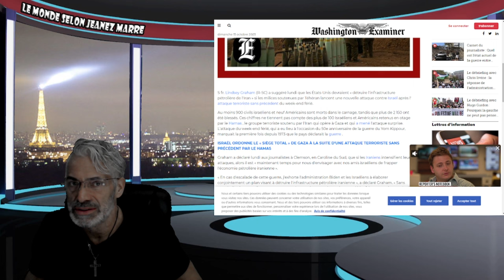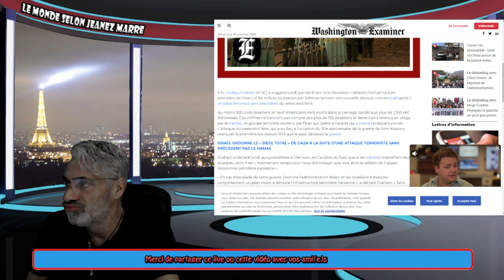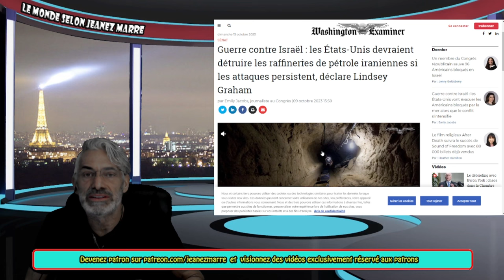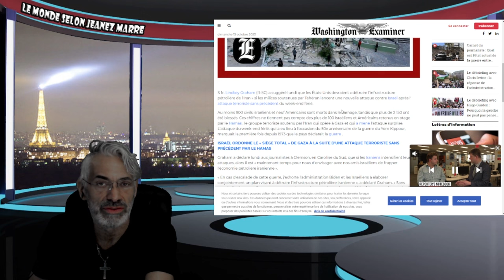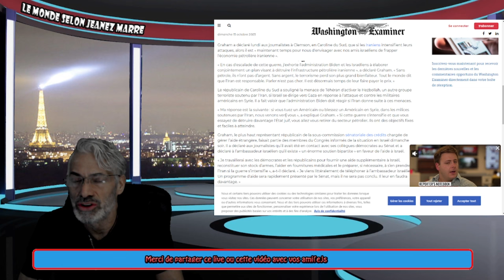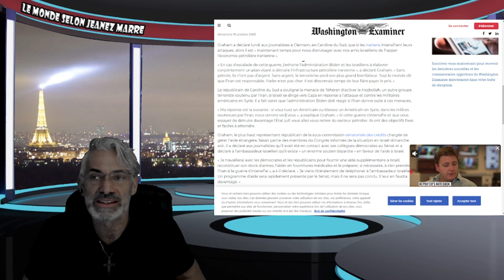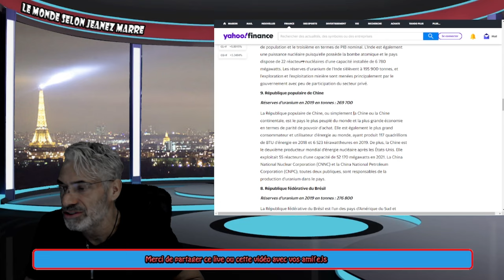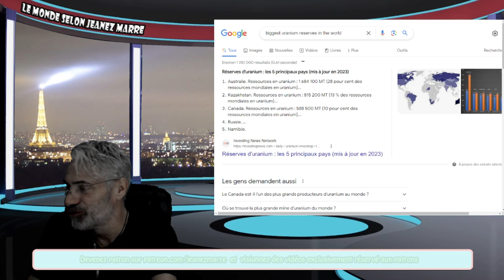DERNIÈRE HEURE; CA Y EST LA PROPHÉCIE BIBLIQUE DE DAMSAS SE RÉALISE LA GUERRE EST LA !